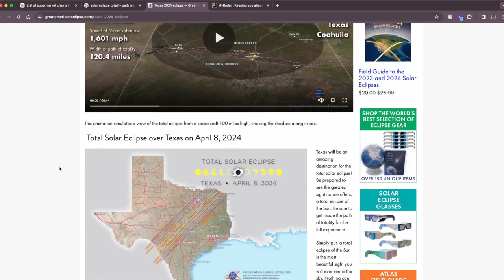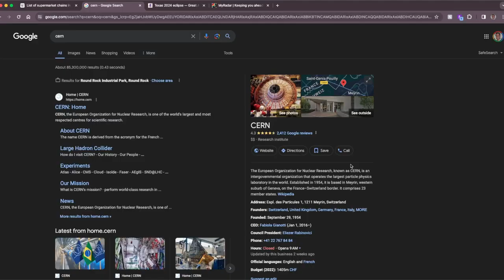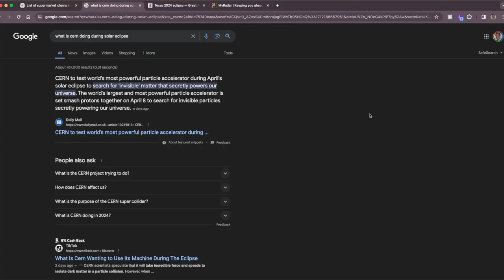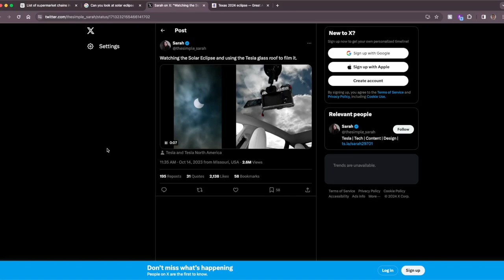Puff Drink Talk #30 - The Eclipse is upon us. What's gonna happen?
We talked about the eclipse and conspiracy around it.